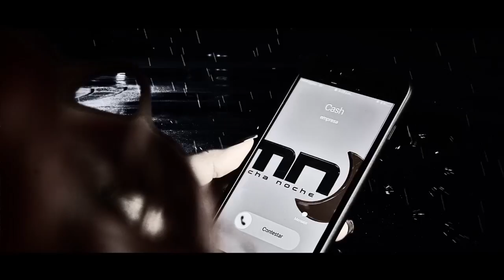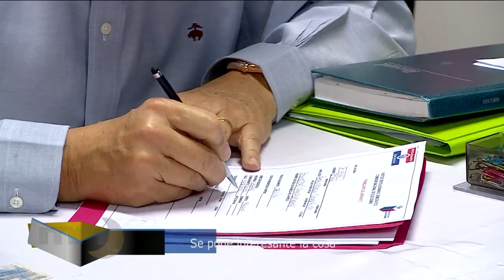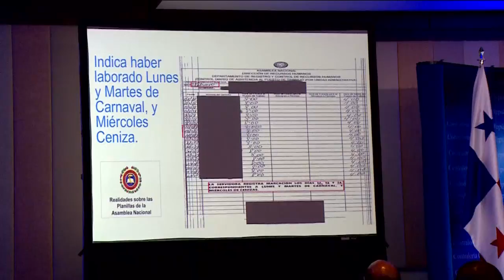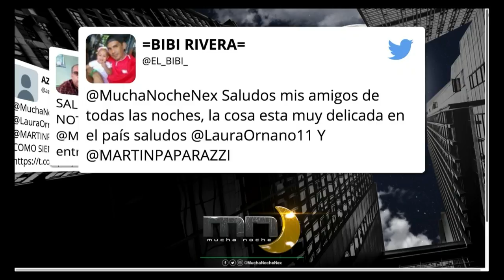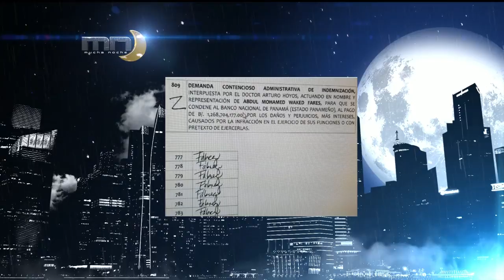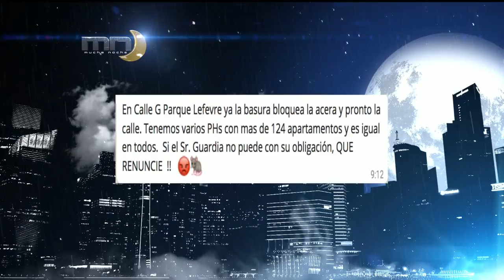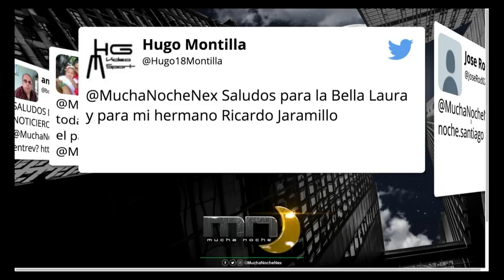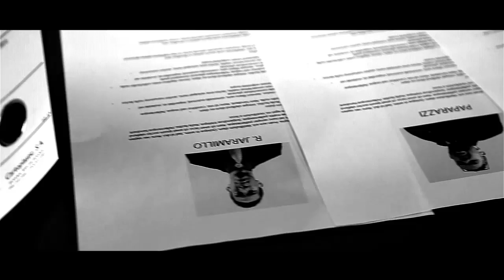Mucha Noche: Programa del 5 de junio 2018